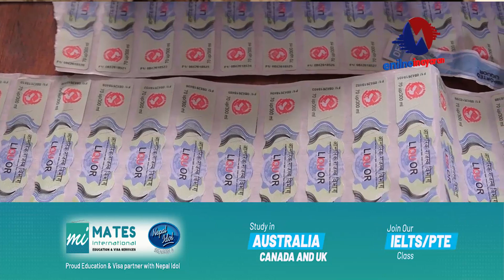नेपालमा नक्कली रक्सीको बिगबिगी,पाँच जना प्रहरी फन्दामा (भिडियो)